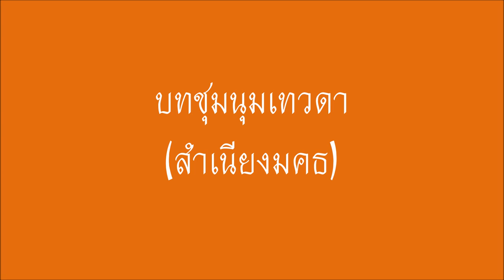บทชุมนุมเทวดา-สำเนียงมคธ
สะมันตา จักกะวาเฬสุ อัตราคัจฉันตุ เทวะตา
สัทธัมมัง มุนิราชัสสะ สุณันตุ สัคคะโมกขะทัง
สัคเค กาเม จะ รูเป คิริสิขะระตะเฏ จันตะลิกเข วิมาเน
ทีเปรัฏเฐ จะ คาเม ตะรุวะนะคะหะเน เคหะวัตถุมหิ เขตเต
ภุมมา จายันตุ เทวา ชะละถะละวิสะเม ยักขะคันธัพพะนาคา
ติฏฐันตา สันติเก ยัง มุนิวะระจะนัง สาธะโว เม สุณันตุ ฯ
ธัมมัสสะวะนะกาโล อะยัมภะทันตา
ธัมมัสสะวะนะกะโล อะยัมภะทันตา
ธัมมัสสะวะนะกาโล อะยัมภะทันตา ฯ